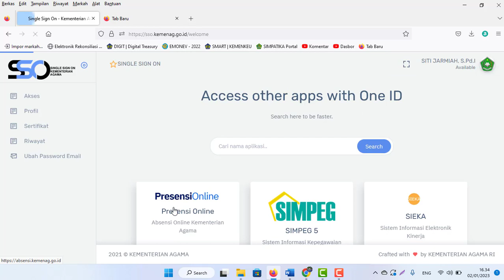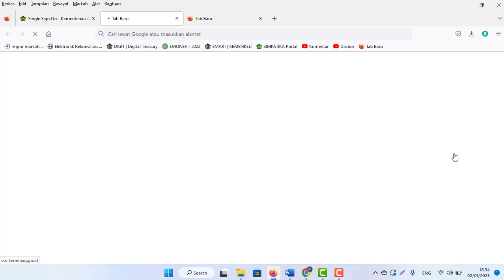Cara mendownload sertifikat CAT IPMB Kemenag Tahun 2022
2. Masukkan Username/Nip dan password untuk login simpeg 5
3. Pilih Menu Sertifikat